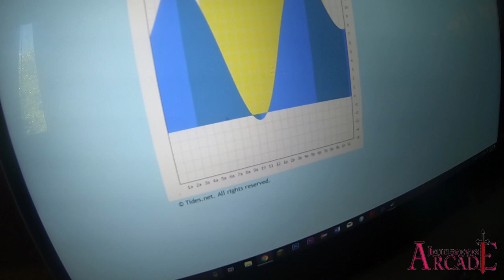Oyster shucking and eating RAW - ALIVE SAND DOLLARS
At the end we show you how to fry up and eat oysters using our 100 subscriber PLAY BUTTON*

WARNING: “Consuming raw or undercooked meats, poultry, seafood, shellfish or eggs may increase your risk of
foodborne illness.

Today we went to Tolmie beach located in Olympia WA! At low tide this beach is FILLED with thousands of OYSTERS! When you are hunting these delicious delicacies will will also run into alive sand dollars, clams, crabs and much much more to discover.

MINECRAFT, Granny, grandpa, slendrina, hello neighbor, gangbeast, slenderman, roblox VIDEOS TO COME

we LOVE channels like FGTeeV, ETHANGAMERTV and DANTDM

►►►►Music credit and sound credit◄◄◄◄

*Butter play button not a real thing sent by YouTube